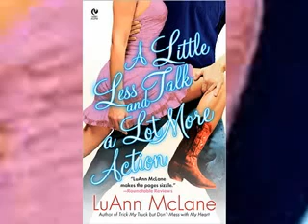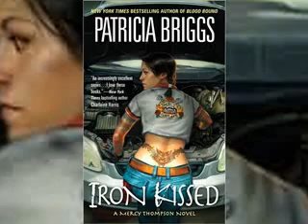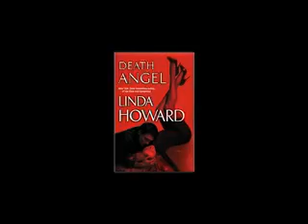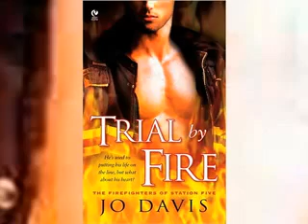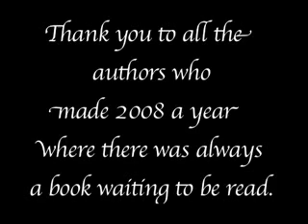Top Romance Books for 2008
Romance Novel TV asked their reviewers and viewers what their top picks for romance books were in 2008.  The votes are in! Everything from J.R Ward to Lisa Kelypas and Larissa Ione to Joanna Bourne.  Distributed by Tubemogul.